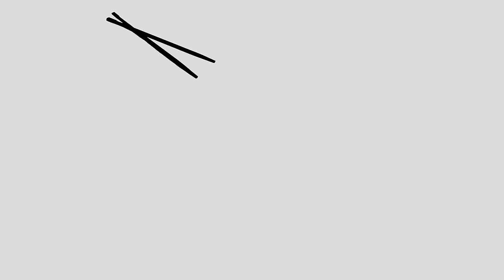Naah - Harrdy Sandhu Feat. Nora Fatehi | Official Music Video | Asian Australian Reaction Video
It's been a while since we've reacted to a music video with Nora Fatehi in it! We were thoroughly impressed as always. This is our reaction to Naah by Harrdy Sandhu Feat. Nora Fatehi Official Music Video. Both Harrdy and Nora smashed this performance! A perfect match of talent. We couldn't help but be amazed at the vocals, dance moves, and overall vibe of the song. Also...Nora is jaw dropping!

or join YouTube Membership for exclusive content (when we get there LOL)